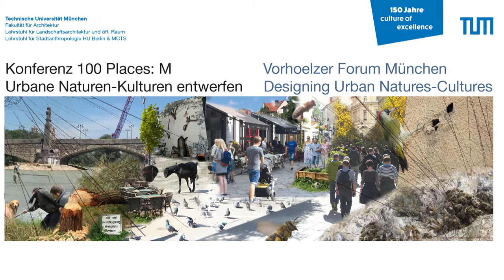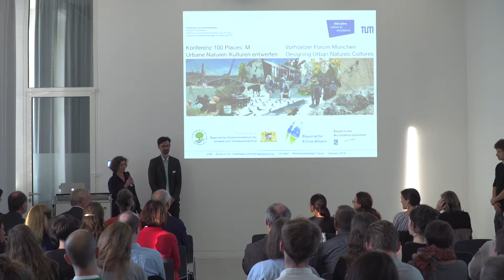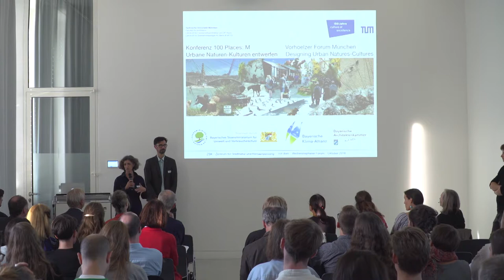Eröffnung der Konferenz durch Prof. Regine Keller und Prof. Ignacio Farias